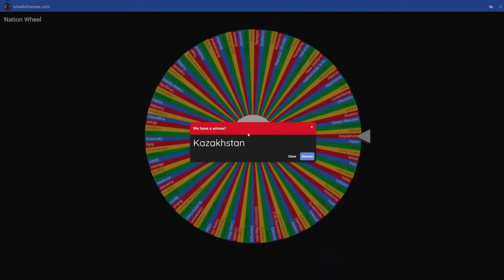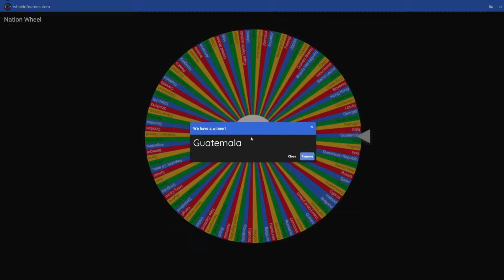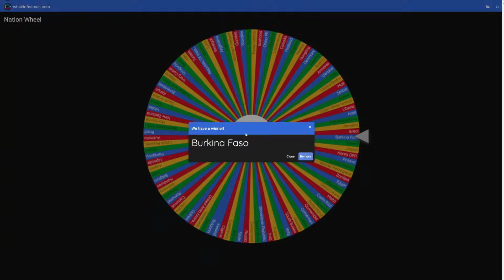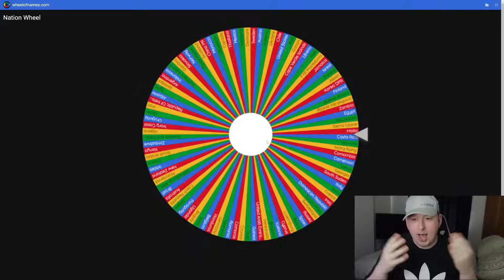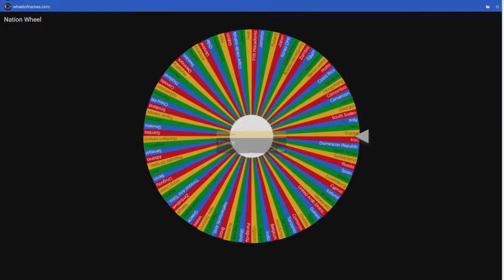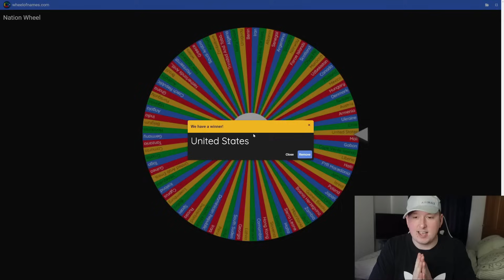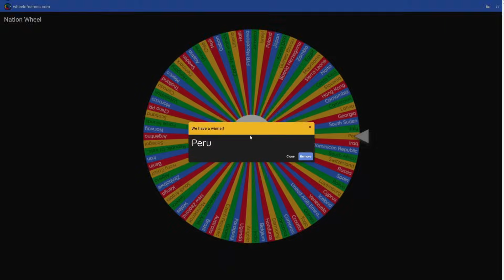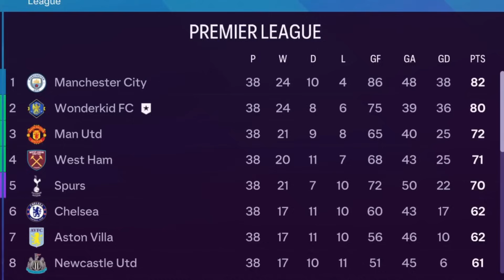1 Amazing Wonderkid From Every Nation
Today I'm building an 18 man wonderkid team with the goal of making them the Europes most dominiant club.. however for every signing the wheel is gonna dictate which country I can and can't buy from!